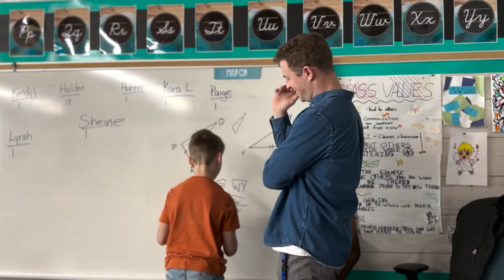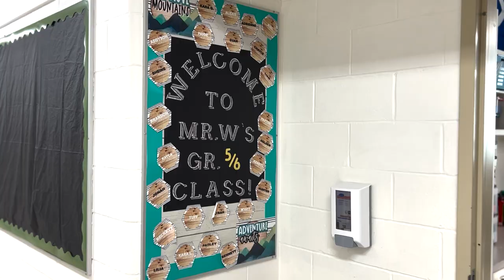2023 Edwin Parr Nominee - Derek Whitson